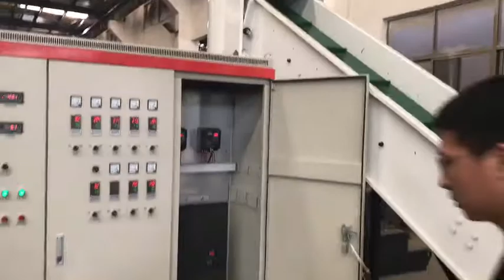single stage pp pe film granulator with agglomerator sent to nigeria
This line is from zhangjiagang kooen machinery co.ltd in China,video is taken in year of 2019.has sent to nigeria.

our company information is below as follows:
Our company name:zhangjiagang kooen machinery co.ltd
 Add:NO.34,Danan Road,JinFeng hexingTown,ZhangJiaGang City,China